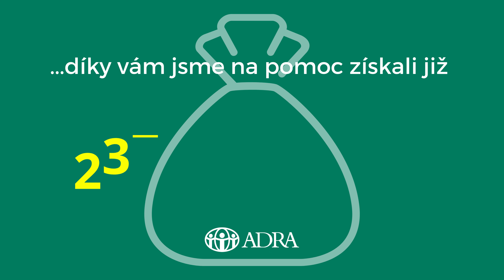Rok války na Ukrajině, rok intenzivní pomoci ADRA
ADRA ČR se od počátku konfliktu přímo na Ukrajině  i v České republice zaměřuje na zajištění základních potřeb válkou zasažených obyvatel.

Konkrétní podoba pomoci se v průběhu války mění, jelikož ADRA vždy reaguje na aktuální situaci. Zrekapitulujte si však s námi, co se za rok společné pomoci podařilo.

Děkujeme, že jste tu s námi pro druhé!